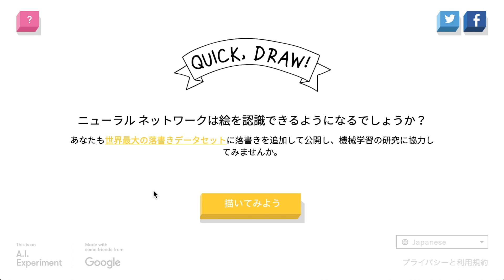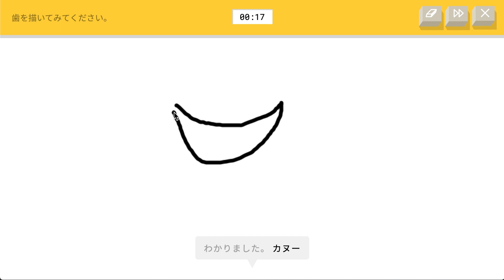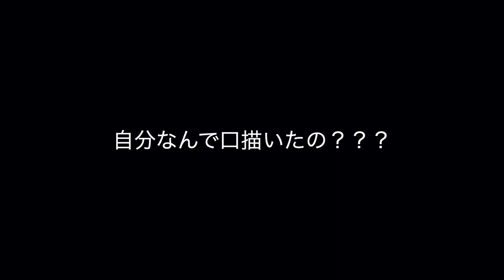AIが予測出来なかったら即終了【Quick, Draw!】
でも楽しい

”コメントで動画内容リクエストを受け付けています！”
（PS4、Nintendo Switch、パソコンのミニゲーム、Googleの機能に限る）